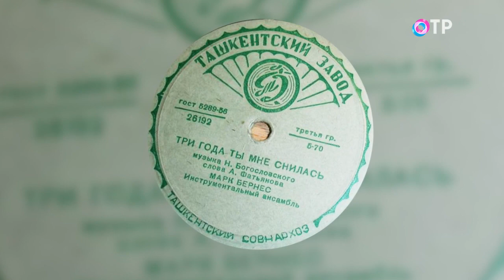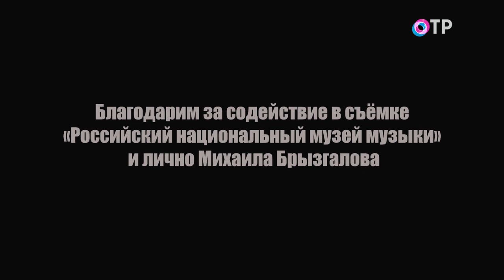Три года ты мне снилась. Песня остается с человеком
В 1946 году режиссёр Леонид Луков взялся за съёмки второй серии фильма «Большая жизнь». Первая серия картины о шахтёрах Донбасса вышла ещё до войны и имела большой успех, став лидером проката 1940 года и принеся режиссёру Сталинскую премию. А вот вторую серию постигла совсем иная участь. Начиналось всё очень хорошо. В главных ролях: Борис Андреев, Пётр Олейников, Марк Бернес. Композитор, как и в первой части, Никита Богословский – широко известный и всеми почитаемый за песни «Тёмная ночь», «Любимый город», «Спят курганы тёмные» и многие другие. А вот среди поэтов, работающими над песнями к фильму, в отличие от первой части, появилось ещё одно имя – Алексей Фатьянов.